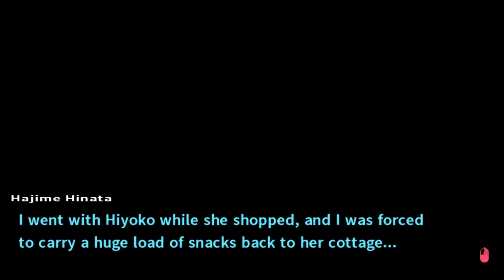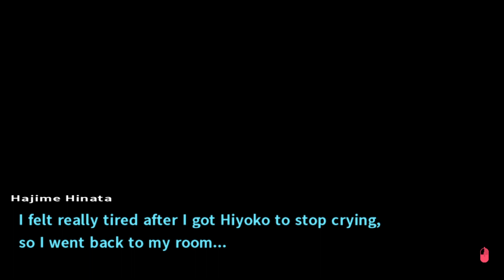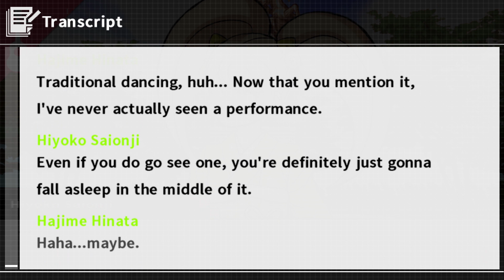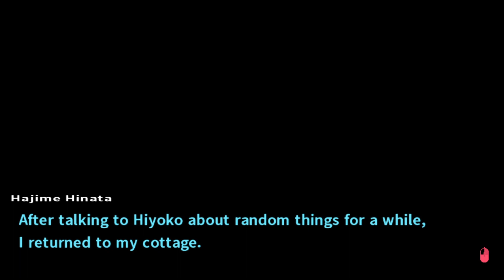We just destroyed the 2h 48m - Danganronpa 2 Island Mode - Part 14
We're back with another long play!
Today's episode: Danganronpa 2 Island Mode!
Ugh... we gotta talk to freaking Hiyoko ;-;

WE DO OTHER THINGS!!!